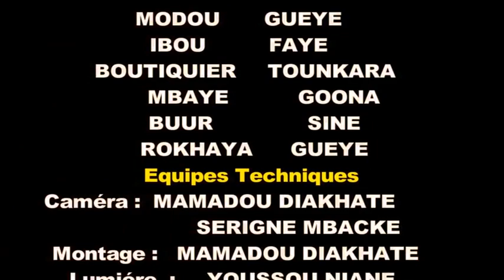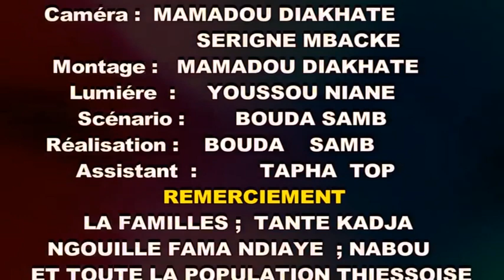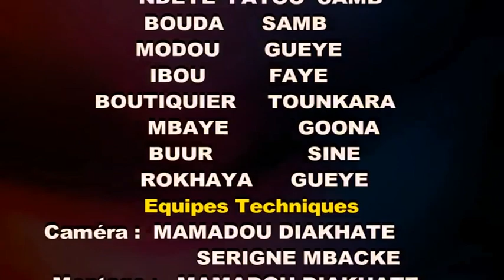Nouvelle Série Sénégalaise:La souffrance EPISODE-05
Nouvelle Série Sénégalaise:La souffrance EPISODE-04
            THÉATRE LA SOUFFRANCE, 1er 2éme épisode
COMÉDIE NOUVELLE SERIE SENEGALAISE LA SOUFFRANCE EPISODE 01 02
LA SOUFFRANCE,SENEGAL ACTAULITES,SERIE RAMADAN REMA AK KOORGUI,NOUVELLE SERIE SENEGALAISE LA SOUFFRANCE,SERIE,REMA AK KORGUI ,L'heritage,FILM SENEGALAIS
SERIE RAMADAN 2020LA SOUFFRANCE EST L'UNE DES MEILLEURS SÉRIES DU RAMADAN 2020 DE XEWEUL TV, DES ACTEURS DE TALENTS, DES IMAGES CHOC DE LA SERIE DETENTE COMEDIE AVEC BOUDA. DIABEL LE GRAND COMMUNICATEUR TRADITIONNEL EST UNE NOUVELLE SERIE RAMADAN 2020 SUR XEWEUL TV,

INSTRUCTIONS
   [Étape 1] REGARDEZ SUR LA CHAINE LA PLUS VISITEE A THIES XEWEUL TV

Si vous avez des points en ce qui concerne xeweul tv
Contactez nous au 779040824, dakar, thies, jamais hésiter à me contacter.

xeweul tv est le premier site internet de Thies et xeweul tv est sa télévision en ligne.